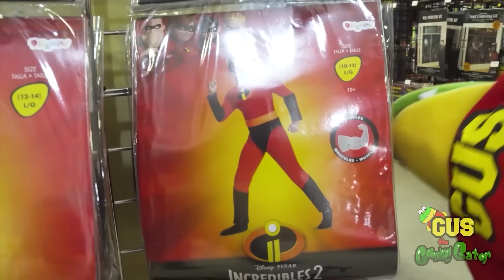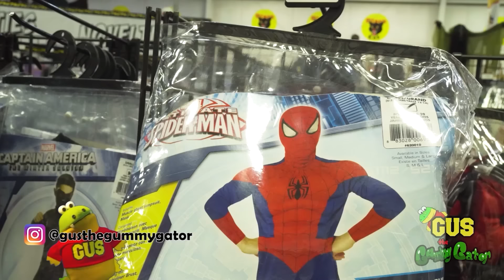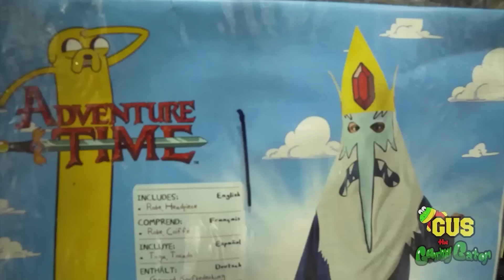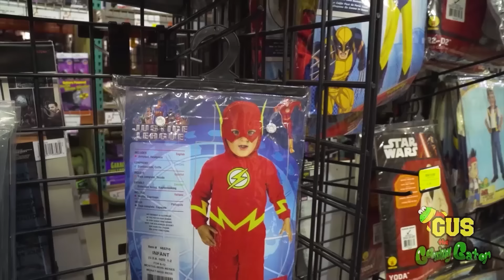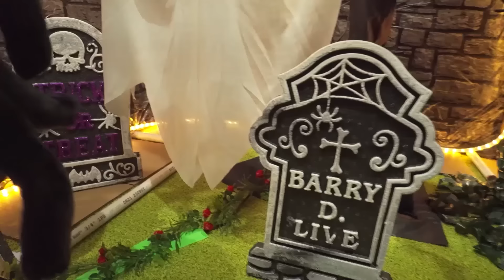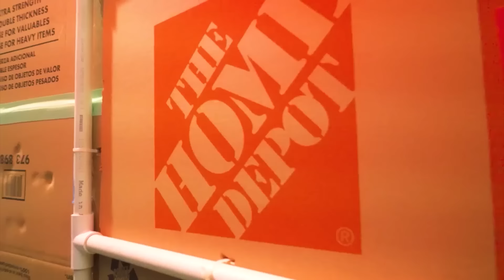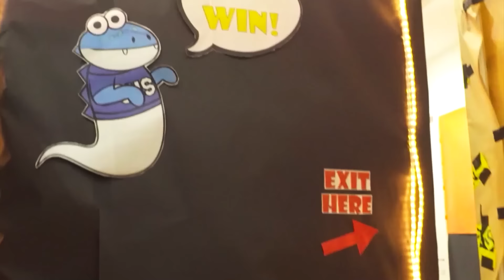Trick or Treating with Ryan on Halloween! Best Halloween Episodes for Kids!